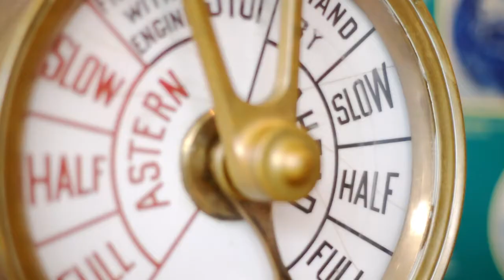National Great Rivers Museum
National Great Rivers Museum in Alton, Illinois